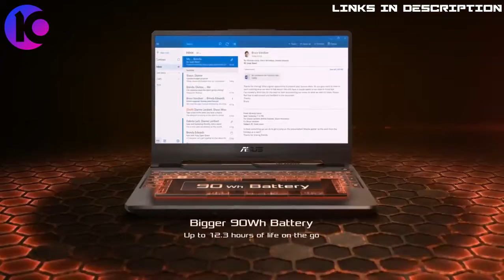5 Best Gaming Laptops You Can Buy In 2021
5. Acer Predator Helios 300
Amazon USA

4. Asus ROG Zephyrus G14
Amazon USA

3. Asus TUF A15
Amazon USA

2. MSI GS75 Stealth
Amazon USA

1. Razer Blade 15
Amazon USA

TOP 10 HUB is a participant in the Amazon Services LLC Associates Program. I earn through amazon associates from qualifying purchases.